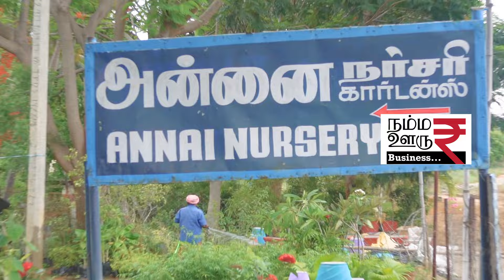பூந்தோட்டம் வச்சுருந்தா | சிமெண்ட் பூ தொட்டி முதல் பிளாஸ்டிக் தொட்டி வரை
shop details :
Annai nursery